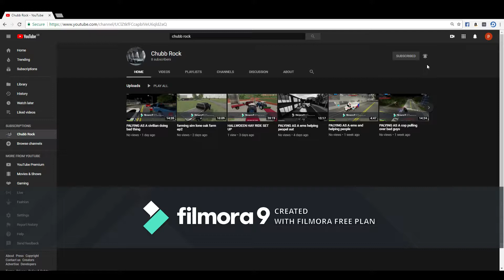farming series ep1 keep a look out for more